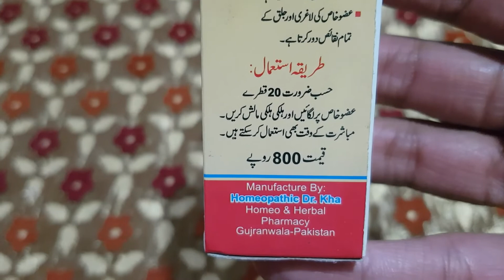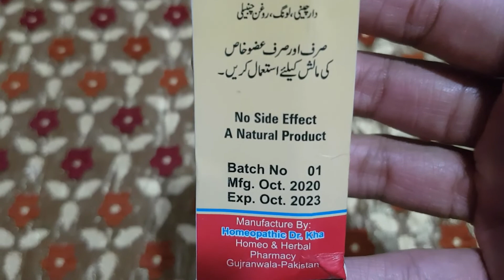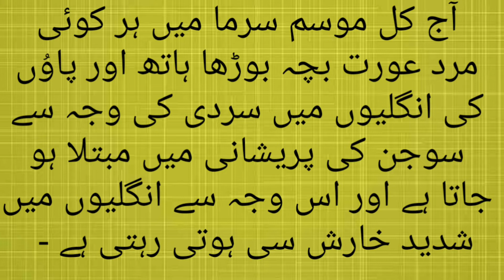Special KhaS_ul_KhwaS Herbal TiLa Review